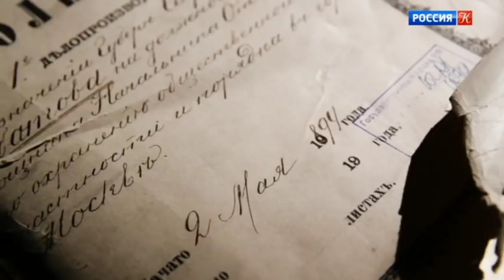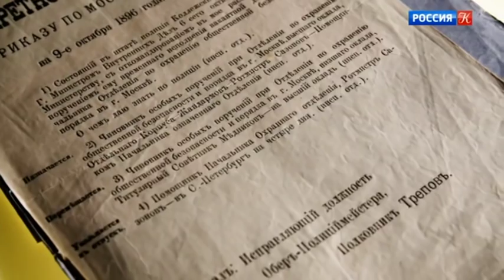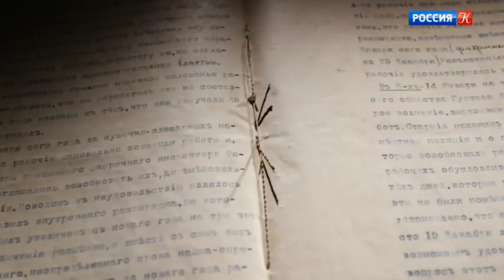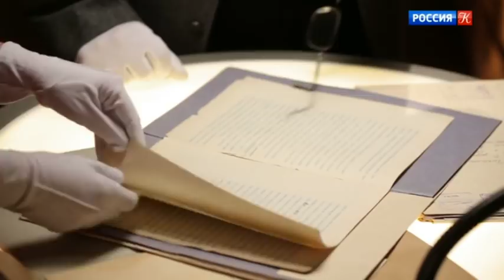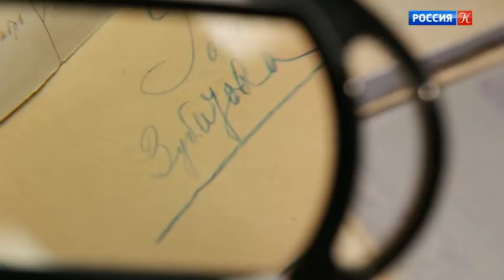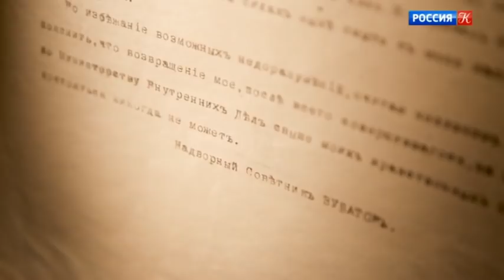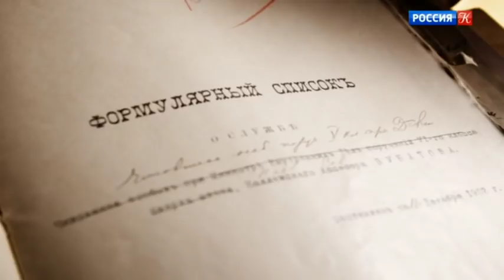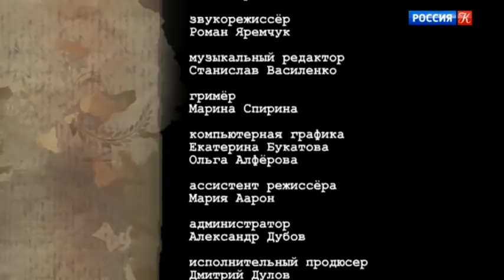Дело N. Сергей Зубатов. Гений тайной полиции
Документы тайной полиции всегда представляют интерес. Особенно, если они связаны с крупным проектом начала XX века, значимым в масштабах всей Российской империи. Уникальная программа легализации рабочего движения попала в историю под уничижительной кличкой "зубатовщина".

Сергей Васильевич Зубатов был начальником Московского охранного отделения, руководителем Особого отдела Департамента полиции. В юности сочувствовал революционному движению, но выбрал полицейскую карьеру. Именно Зубатов стал идеологом лояльного власти рабочего движения.

Сергей Васильевич Зубатов покончил с собой в марте 1917-го, узнав об отречении императора. Личный фонд Сергея Зубатова в Государственном архиве Российской Федерации насчитывает более сорока дел за период с 1896 по 1913 годы. Это уникальные свидетельства интеллектуальной и организационной деятельности выдающегося представителя правоохранительной системы.

Эксперт в студии – кандидат исторических наук, главный редактор сайта "Русская Идея" Любовь Ульянова.

Цикл историко-документальных передач приподнимает завесу малоизвестных страниц истории.